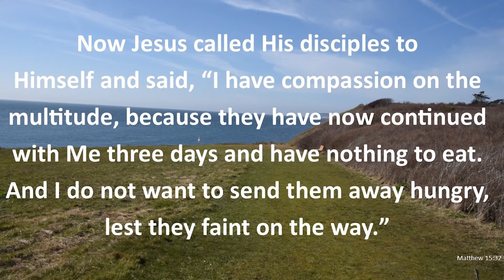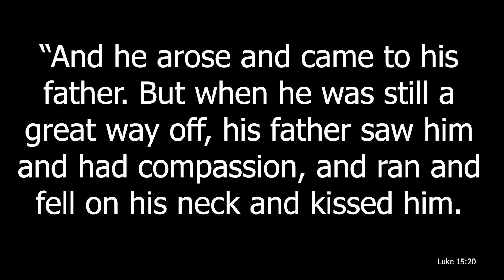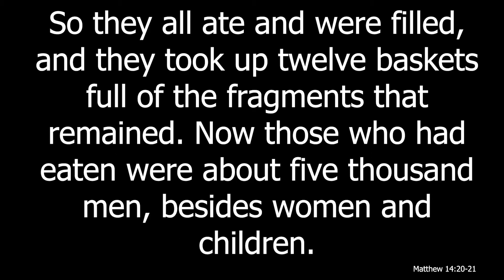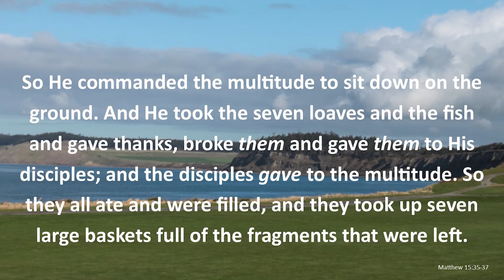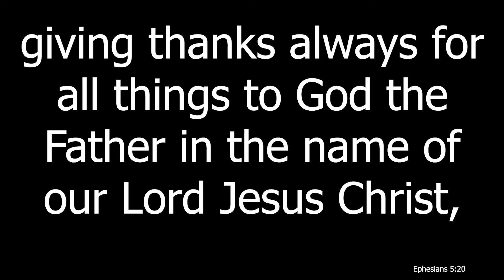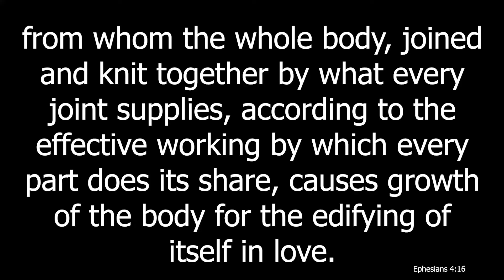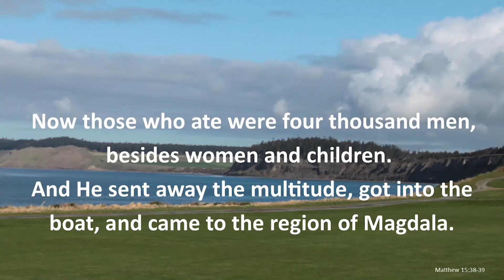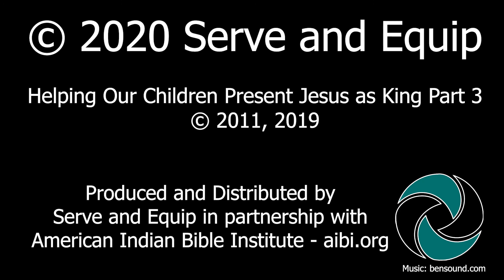Jesus Fed the Four Thousand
A video presentation of material taken from the manual "Helping Our Children Present Jesus as the King - Part 3 - Matthew" as written by Duane L. Anderson and presented by Jeffrey Moore.